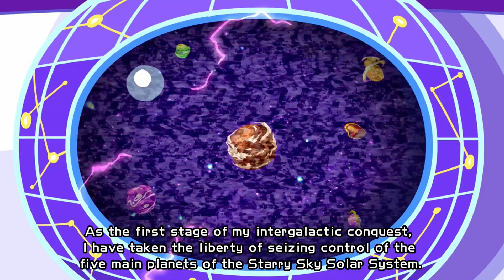Super Bomberman R - World 1: Planet Technopolis - Gameplay for the Nintendo Switch! (Quick Play)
Super Bomberman R is a cute but challenging launch title for the Nintendo Switch. Here's a Quick Play with my gameplay and first impressions! Thanks for every Like and Favorite! They really help!

Quick Play gives gamers a first look at new games!